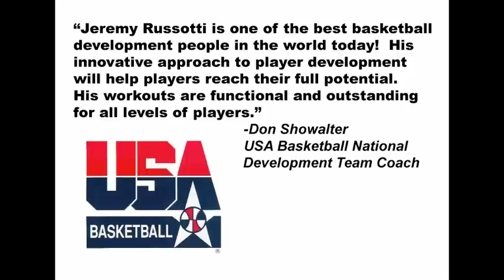1% CLUB B-BALL Kindergarten-12 Training Classes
1% CLUB Basketball is happy to announce its 6-week training classes for grades K-12.  Jeremy Russotti has spent the past 9 years developing his craft and working solely with professional and elite basketball players.  In 2011, Jeremy will be dropping over 12 franchise training chapters with his certified staff in California, Oregon, Las Vegas, and abroad.